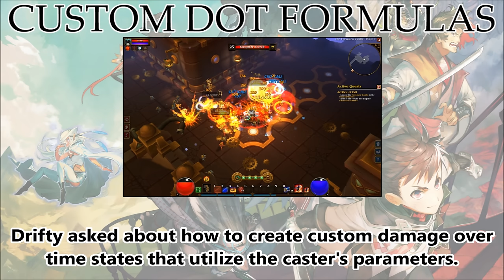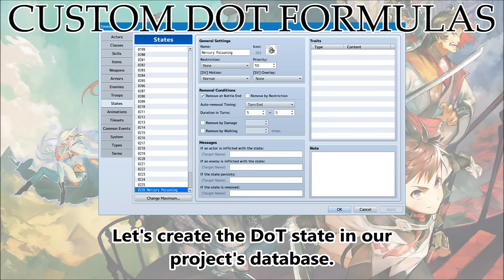Tips & Tricks - Custom DoT Formula - RPG Maker MV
Sometimes we want deal damage over time status effects to deal a different kind of damage other than percentile damage. Sometimes, a type of damage that is based off the original caster's stats. Here's how you can do it in RPG Maker MV!